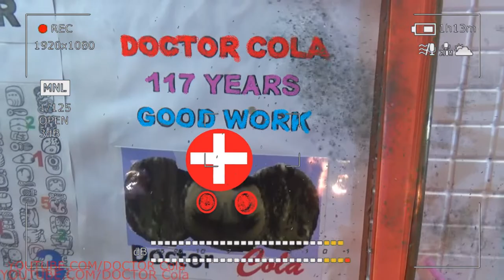Gift Kluna Tik Dinner #87 Package – Main Advocate YouTube Superhero DOCTOR Cola - Coca Cola Art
Gift Kluna Tik Dinner Package! Main Advocate YouTube Superhero DOCTOR Cola! Coca Cola Art!
Kluna Tik Dinner is a bright, cheerful, glowing rainbow from ancient times was considered a symbol of good luck and luck. If a rainbow breaks out in the sky, scary stories means the day will be happy and easy. And some even make a wish, crazy art when they see this beautiful phenomenon of nature in the sky. It is believed how many colors a person sees in a rainbow, so many desires he can make.

Kluna Tik Dinner what a rainbow. Rainbow is an optical phenomenon that occurs not only in the sky. In fact, it is the refraction of colors. Physicists have proven that light has a certain range of shades, scary stories and a rainbow clearly demonstrate this. It arises from the refraction of light in the smallest droplets of water mist or rain that hover in the atmosphere. Light is reflected differently in water droplets, crazy art from here and there are different shades.

Kluna Tik Dinner where she is observed Rainbow can be observed not only in the sky. You can see a small rainbow, if you sit next to the fountain and catch the refraction of light near a stream of water. You can see it on a white piece of paper, scary stories when you write with a transparent pen on a sunny day. Also, a rainbow can be seen through a prism, crazy art if this prism is brought to the sun's rays or to an ordinary light bulb.

Kluna Tik Dinner but most often, of course, we see it in the sky. How many colors in a rainbow Science has proven that a rainbow has seven colors. It is: red; Orange; yellow; green; blue; blue; Violet. In ancient times there were not so many precise optical instruments, scary stories to carefully consider how many colors a rainbow has. And the human eye can not always accurately determine the color scheme. Aristotle, for example, identified only three primary colors - crazy art red, yellow and green.

Kluna Tik Dinner but in Japanese culture there is no traditional green color, so the inhabitants of the Land of the Rising Sun believe that there are only six colors in the rainbow. And the great mathematician Isaac Newton devoted a lot of time to studying the refraction of light and came to the conclusion, scary stories that there are five colors in the rainbow. Then he also considered the sixth - orange. This number - six - seemed to him imperfect for descriptions of natural phenomena, so he decided to add a blue color to the rainbow, the crazy art which he called indigo.

Kluna Tik Dinner we have 7 and they have 6 If you think that after a proven fact of scientists, how many colors are in a rainbow, all people on the planet agreed with this statement, then you are deeply mistaken. In China, for some reason, they believe that there are five colors in a rainbow - crazy art is exactly the same, scary stories as many elements on the planet. Until now, in Germany, America, England, France and a number of other countries, children are told that a rainbow consists of six colors.

Kluna Tik Dinner why is this happening? The fact is, the scary stories that the blue and blue colors are very similar to each other, they are only distinguishable by the degree of depth. In addition, in a number of languages, "blue" and "blue" are called the same. In English, to describe these colors, there is only one common word. Therefore, so far there is such confusion, how many colors in the rainbow. Just remember The order of colors in a rainbow is always the same, no matter how crazy art in which part of the world we see it and at what time of day it is big or small, stood in the sky for a long time or flashed and went out in a few seconds. The first color is red, which gradually brightens and turns into orange. In turn, orange becomes even brighter and turns into yellow. The yellow color gradually turns green, the scary stories then turn blue, which turns into a juicy blue, and the last, final color of the rainbow spectrum is purple. Remembering the order of colors in a rainbow is quite simple.

Kluna Tik Dinner although there are still a few successful sentences that allow you to remember the rainbow spectrum. For example: "Once Once Jean Zvonar Urban Broke Lantern". More modern interpretations have appeared: "Every Designer Wants to Know, scary stories Where to Download Photoshop." Well, it is, as they say, to choose to your taste, crazy art how to remember the arrangement of colors in a rainbow. A warm or cold rainbow in the sky always seems bright, cheerful, lively and very warm.

 Kluna Tik Dinner she shines and sparkles and it seems that the whole consists of fiery flowers. But, nevertheless. All that is associated with blue color, refers to the cold tones. Thus, the scary stories in the rainbow are three cool colors - blue, blue and green.